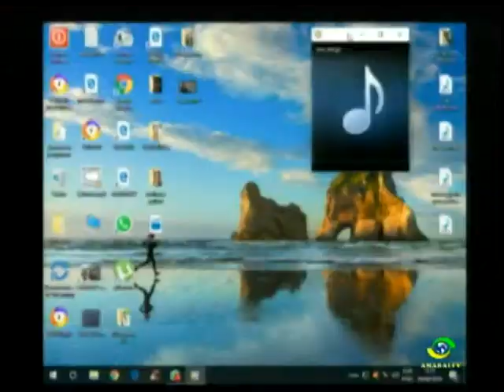PROGRAMA DA INDIA RAIO DE SOL DIA 04 09 19